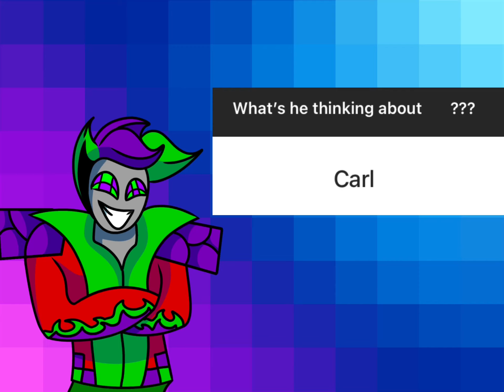I animate your responses !!!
I asked you what he was thinking and theses were your responses